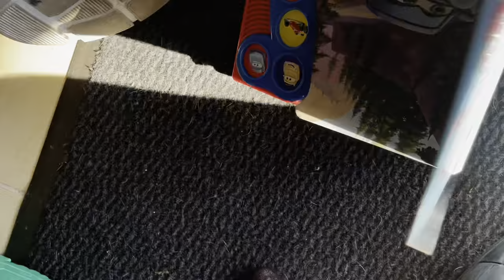Een vlog met vanalles! (weet even geen titel) | ups en down 351